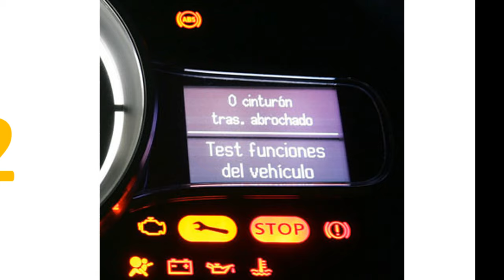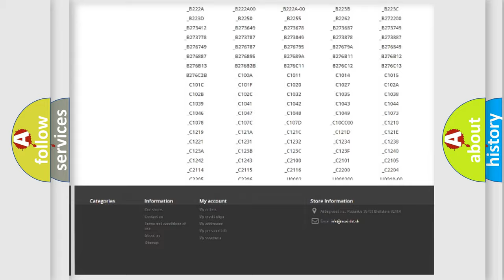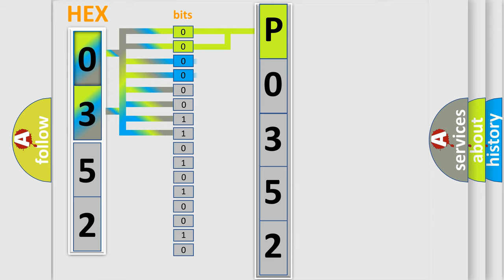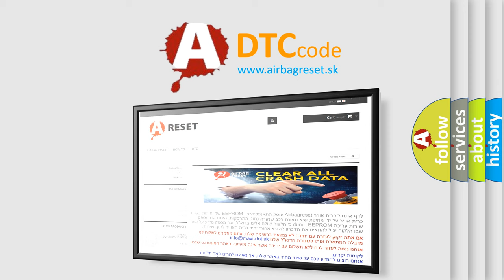DTC Dodge P0352 Short Explanation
Contents:
0:21 Basic DTC analysis according to OBD2 protocol standard.
1:48 Insight into programming
2:58 A diagnostically understandable description of the Diagnostic Trouble Code
3:05 Basic error definition

Make
Dodge
Code
P0352
Definition
Temperature Control 1 Circuit Short to Ground or Open
Description
Ignition ON  Ignition voltage is between 9-16 volts  The HVAC module is ON
Cause